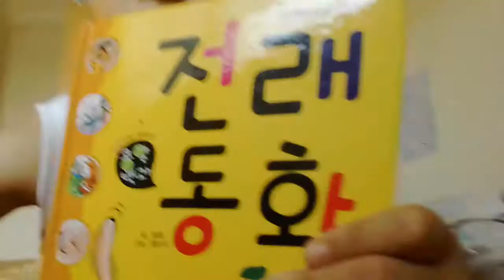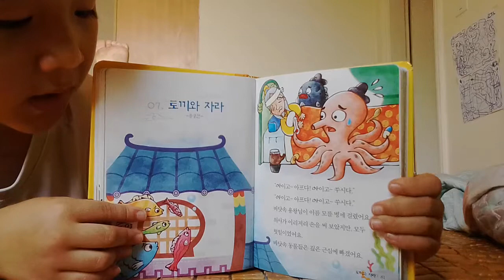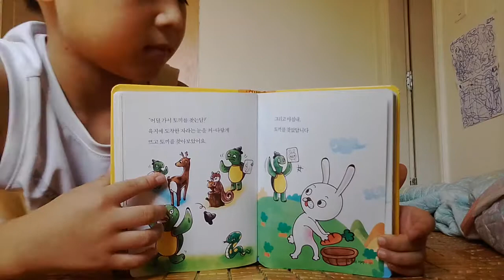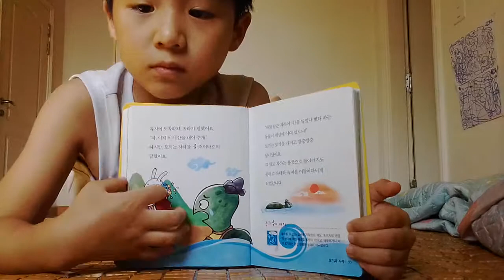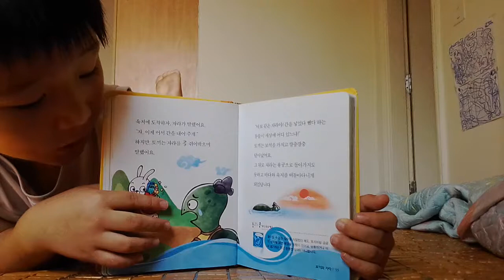‹Kids›Soo：전래동화 - 토끼와 자라